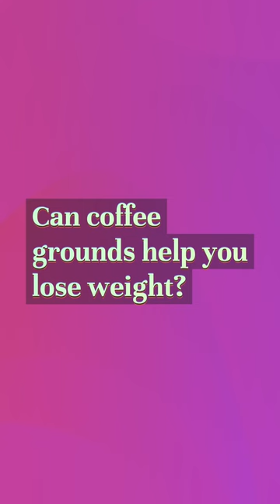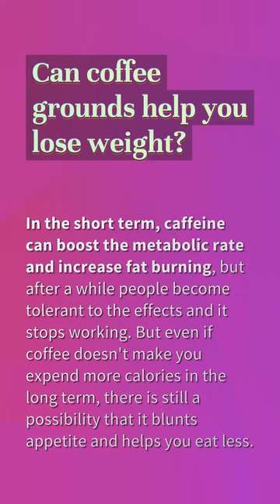Is it okay to drink ground coffee?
How To Make Coffee Without A Coffee Maker Reddit

00:19 - Is it okay to drink ground coffee?
00:41 - Is it healthier to grind your own coffee?
01:06 - Can coffee grounds help you lose weight?